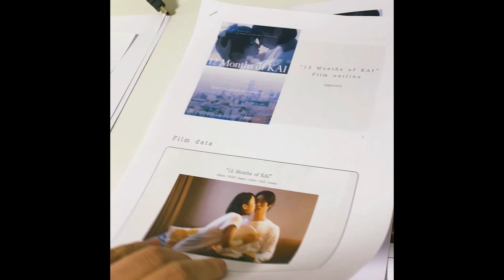世界への戦いに挑むインディーズ映画監督の実録ドキュメンタリー 「世界で戦うフィルムたち」公開決定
国際的市場での活躍を模索し続ける新人監督・亀山睦木による、映画の未来を考える実録ドキュメンタリー映画「世界で戦うフィルムたち」が、5月20日より劇場公開されることが決まった。

　「世界で戦うフィルムたち」は、亀山睦木監督がメガホンをとった「12ヶ月のカイ」を、監督自らが単身で国際映画祭へ持ち込むまでの軌跡の記録とともに、俳優の寺島しのぶ、映画監督の清水崇や北村龍平らのインタビュー映像などを収めたドキュメンタリー映画。”ひとりでも多くの観客に見てもらいたい”という気持ちのみで、110カ所以上もの海外の映画祭へ応募し、現地の観客の声を聞くためにアメリカからヨーロッパまで足を運ぶ亀山監督の姿に加え、日本映画が世界で戦うには難しい現状を語る役者や監督たちの姿が収められている。

　予告編では、亀山監督の奮闘と、英語力や日本映画業界の特殊性などの日本人ゆえに感じる壁が映し出されている。あわせて亀山監督による映画関係者へのインタビューも収められており、若手の監督・俳優のリアルな苦悩、そして世界で活躍する日本人の経験が、それぞれの言葉で語られている。

【作品情報】
世界で戦うフィルムたち
2023年5月20日(土)より池袋シネマ・ロサにて2週間限定公開
配給:ノアド株式会社